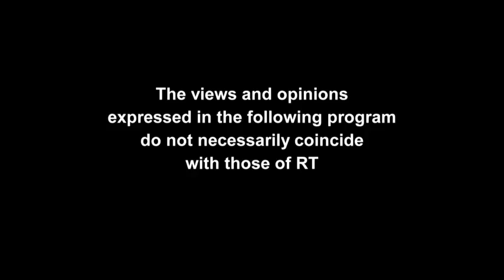Sputnik with George Galloway - Episode 40 - 23rd August 2014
The old Pakistani war-horse, Nawaz Sharif, is back in power. The last time he ran the show, the army overthrew him and they just might be about to do it again. With a mass uprising involving millions of people on the streets alleging corruption, cronyism and incompetence, most Pakistanis think the protesters have a point. This street power may not have the international support of other demonstrations, but that doesn't mean it's doomed to fail. Joining us to make sense of it all is Murtaza Ali Shah, a UK-based Pakistani journalist and broadcaster.

And in part two, on the UNESCO day of Remembrance of the Slave Trade and its Abolition, we turn our attention to the demonstrations on the streets of Ferguson, Missouri, where thousands of African-Americans are protesting. But just how did so many Africans end up in America? Just like many black people in Britain, they are the descendants of slaves: men and women who were chained and shackled, thrown into the holds of leaking vessels and shipped across the sea to be sold as beasts of burden to white plantation owners. Those concerned made an unhealthy profit except for the slaves whose lives were difficult and short. So, against the backdrop of Ferguson Missouri, where some African Americans are still being metaphorically lynched by white overseers otherwise known as the police, we talk with historian, writer and Broadcaster S.I. Martin about the Slave Trade and its Abolition.